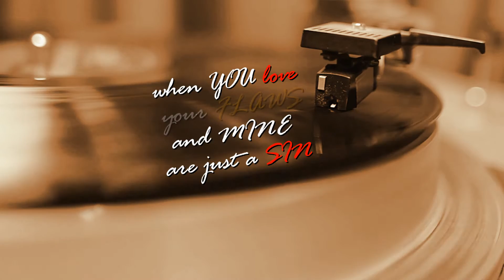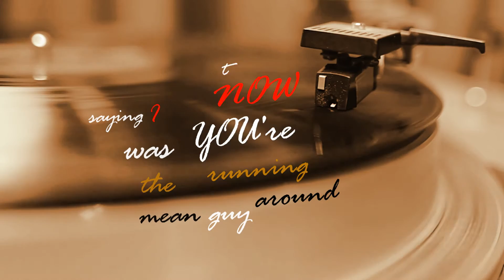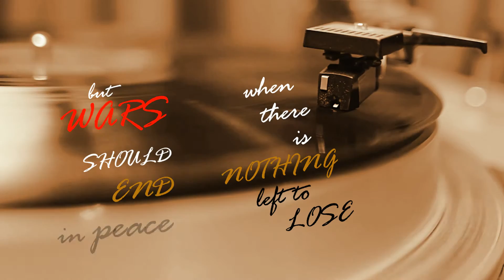Wagner the Band - A good lie (Official Lyric Video)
Vocals: Rainer Wagner
Guitar: Michael Fink
Keys, Piano: Gregor Huber
Bass: Moritz Holy
Drums: Max Legat
Backing Vocals: Nina Schwarzott

Recording and Mix: Christian Großkopf
Mastering: Harald Pairits

A good lie

With the coldest light of day in your eyes
You say it was a good try, was a good try
Now you wanna use me for one more night
to ease your mind and trouble mine

but wars should end in peace
when there is nothing left to lose
when you love your flaws and mine are just a sin
then I know with you I'll never win

So let it go, let it die

it was a good fight
Let it rain on me and say goodbye
You and me was a good lie

I saw you out there on the hunt again
I hope you had a good time, a good time

But now you are running around
saying I was the mean guy
Yes I am the black cloud in your perfect sky

You grant me freedom
the kind that feels like a disease
and only hurts when you breathe

So rewind or move on
Cry for me or be gone
This is my song and mine all alone
and we can die when I am done

Go
let it die

Words & Music by Rainer Wagner
Lyrics Video by Rainer Wagner

Thumbnail pic by Sebastian Daniel Photography